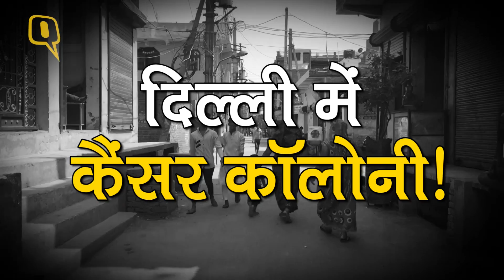QuintHindi: क्यों दिल्ली के शिव विहार को कहते हैं कैंसर कॉलोनी?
दिल्ली की एक कॉलोनी को लोग कैंसर कॉलोनी कहने लगे हैं. दरअसल इस कॉलोनी में बहुत से लोग कैंसर की बीमारी से पीड़ित हैं. इस कॉलोनी का नाम है शिव विहार जो कि नार्थ ईस्ट दिल्ली के करावल नगर इलाके के करीब है. साथ ही इस इलाके में करीब 300 से ज्यादा जीन्स डाईंग फैक्ट्री हैं जहां पहने जाने वाली जीन्स को रंगा जाता है.